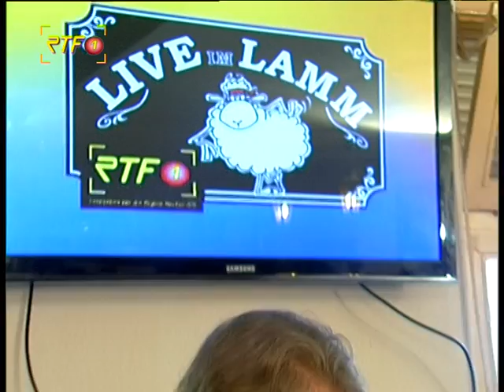Live im Lamm Juli 2012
Kneipentalk aus dem Gasthof "Lamm"
in Reutlingen-Oferdingen vom 03.07.12
zu Gast: Dieter Gehr